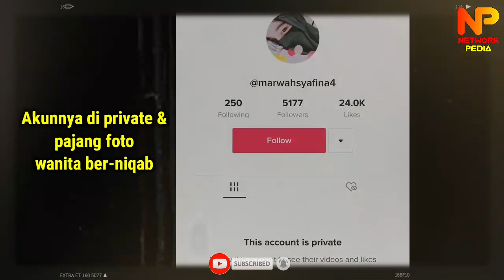VIRAL, Lagi-lagi Pria Berpeci Sebut Nabi Muhammad Pembohong dan Al-Quran Cerita Dusta | Hina Islam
NETWORK PEDIA - VIRAL, Lagi-lagi Pria Berpeci Sebut Nabi Muhammad Pembohong dan Al-Quran Cerita Dusta | Pria Hina Islam, Videonya Viral di Medsos.

Video yang diunggah pada Kamis 4 November 2021 ini, sudah ditonton lebih dari satu juta kali oleh pengguna TikTok.

Temukan Video Menarik Lainnya di Playlist Channel ini.